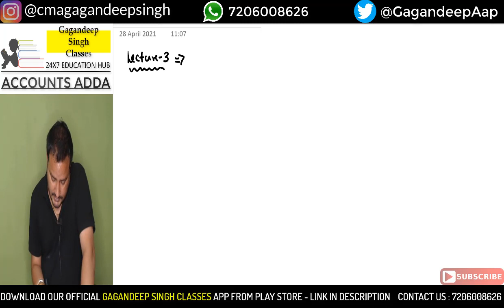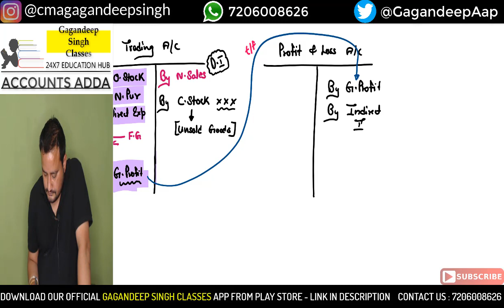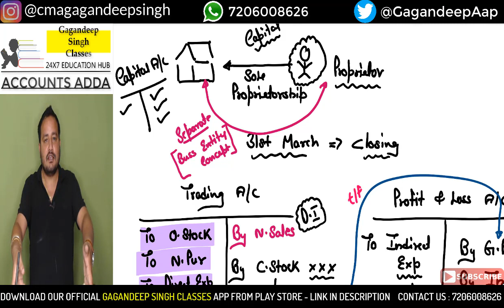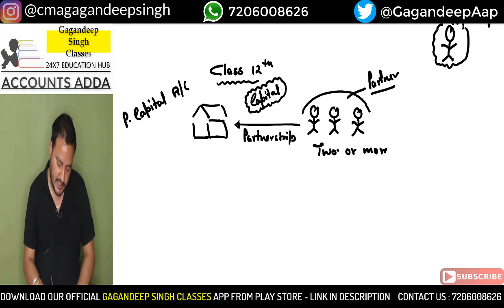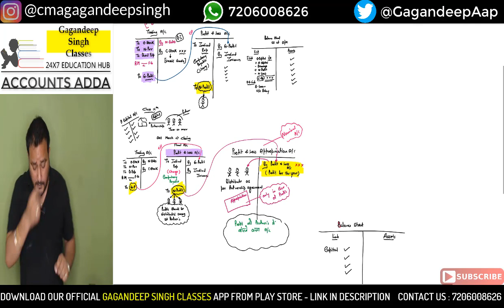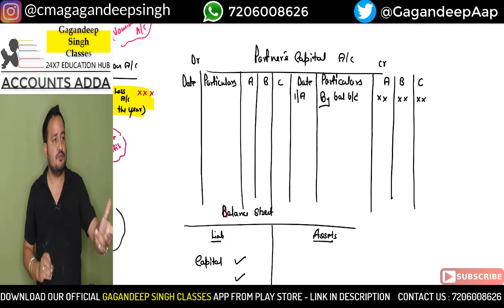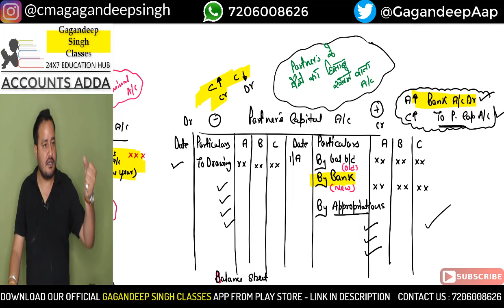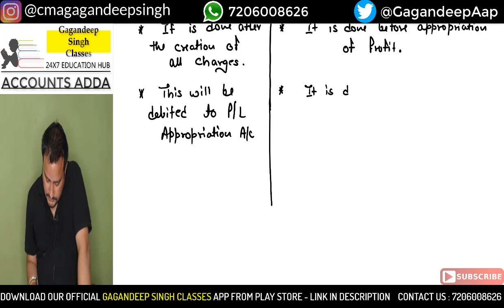Class 12 : ACCOUNTS ( Session 2021 - 22) | Partnership | Fundamentals | Lecture - 2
IN THIS VIDEO WE HAVE DISCUSSES SOME BASIC CONCEPTS OF PARTNERSHIP.
CONCEPT OF PROFIT & LOSS APPROPRIATION ACCOUNT , PARTNER'S CAPITAL ACCOUNT AND CHARGE AGAINST PROFIT

MUST WATCH FOR ALL CLASS 12TH STUDENTS !

FOR FACE TO FACE CLASSES : GAGANDEEP SINGH CLASSES
SCO NO. 3, TAU DEVI LAL COMPLEX, OPPOSITE KAPSONS, NEAR KANAHIYA SAHIB CHOWK, YAMUNA NAGAR, HARYANA, 135001.